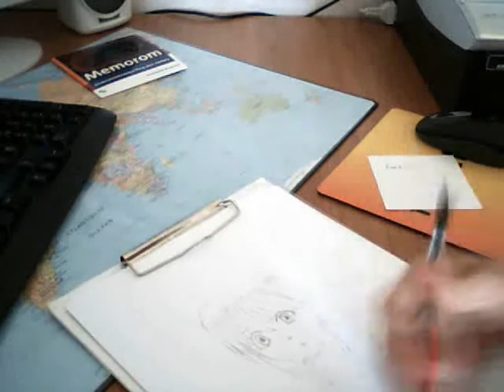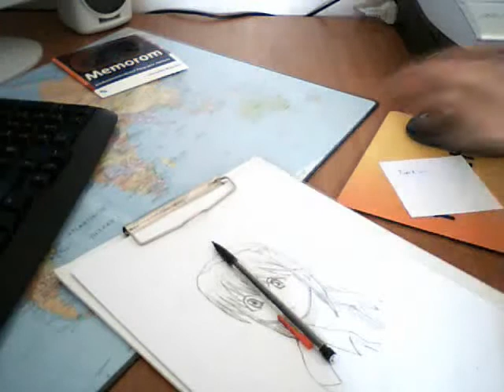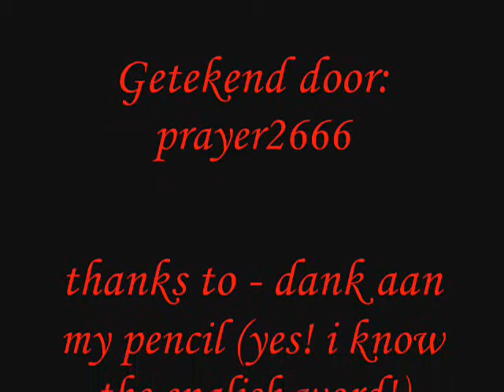anime drawing: nyuu elfen lied drawing 2 - Sorgens kammer de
my second drawing vid time taken:
40 and 45 seconds, music, dimmu borgir - sorgens kammer del 2